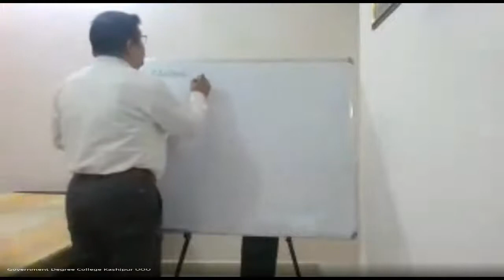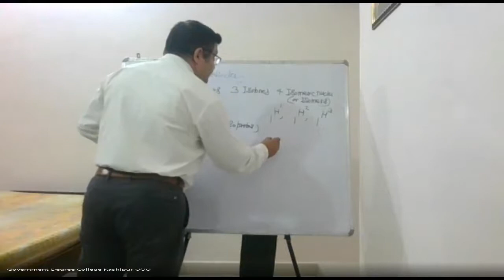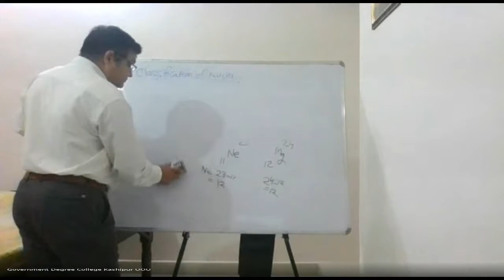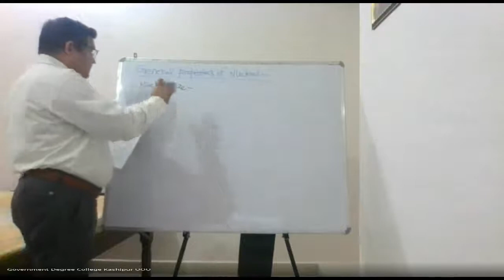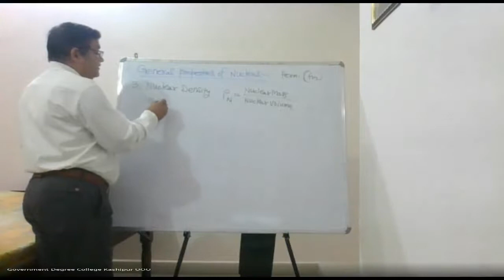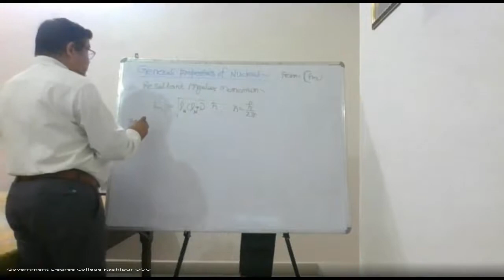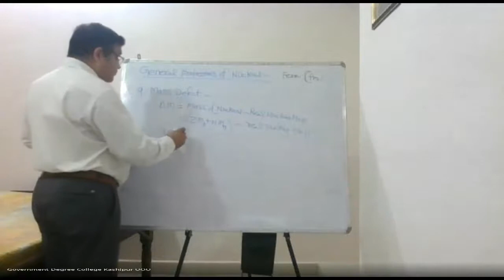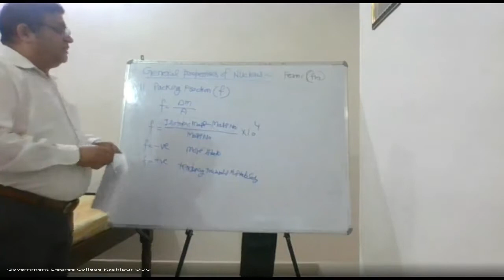Nuclear Physics- Nucleus and its properties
This video describes the basics of nucleus.